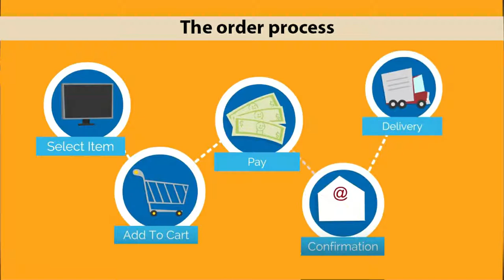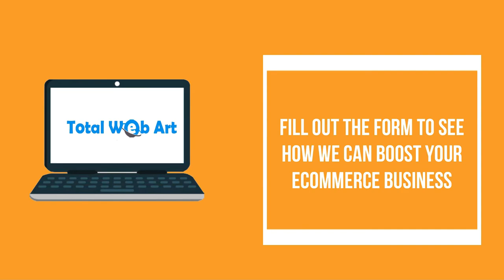eCommerce Order Taking Call Center software in bangladesh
Among the call center software solution providers, TotalWebArt is a pioneer. Start-ups, as well as the large enterprises, can record all their phone conversations and allow supervisors to listen and speak to customers real-time by using our robust software solution. We provide the necessary features to the businesses in order to meet their actual business goals and requirements. TotalWebArts solutions are very easy to use, cost-effective and easily manageable.